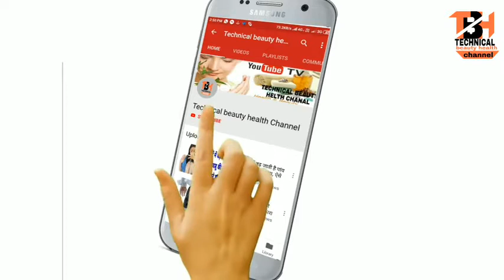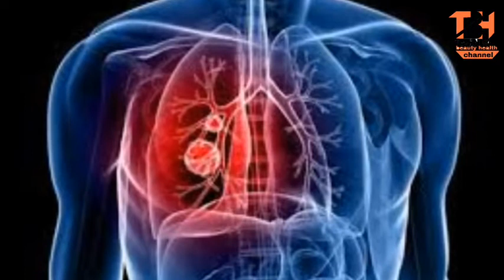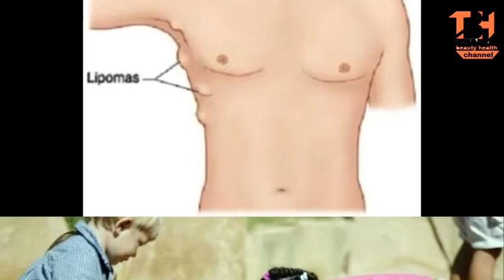गाँठ से है परेसान तो करे ये उपाय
शरीर से है परेसान तो करे ये उपाय